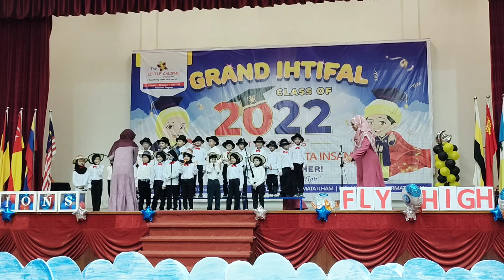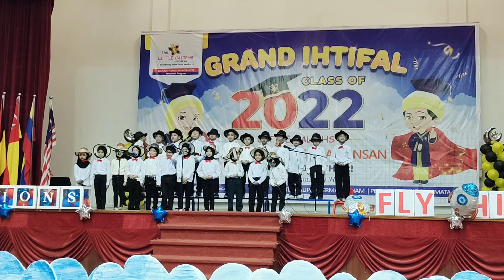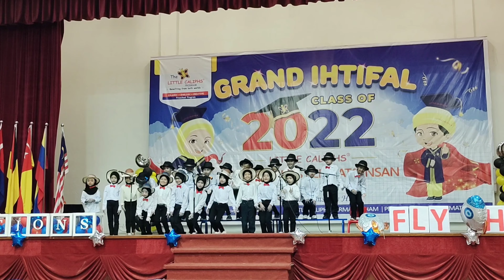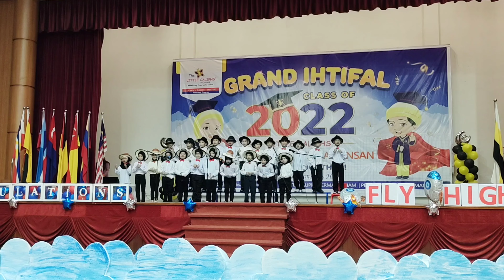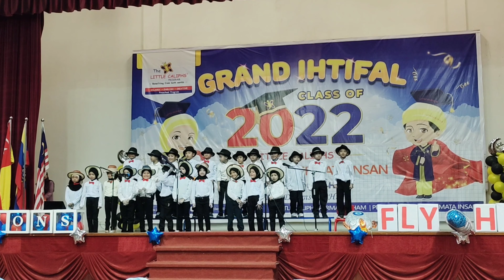grand ihtifal 2022 little caliphs - choral speaking 6y1